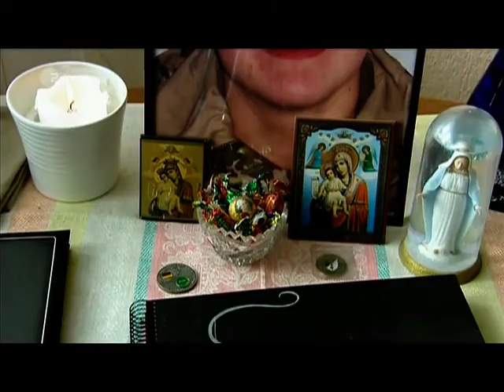Opperation Sommerregen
Ausschnitt aus der ZDF Dokumentation
-Kampfeinsatz Afghanistan-